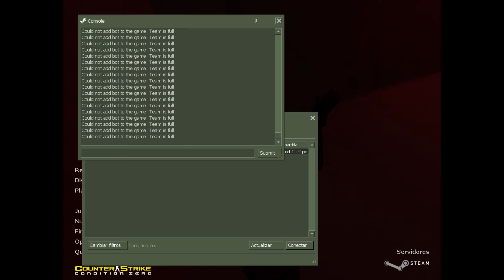Condition Zero everybudy vs me